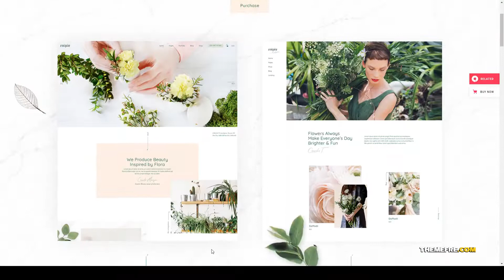Roisin - Flower Shop and Florist Theme 15 florist theme Erika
Columns 4+

 Layout Responsive

 Tags decor, elementor, floral, florist, florist shop, florist theme, flower, flower shop, flower store, flower theme, garden, gardening, gardening theme, herbal theme, herbs